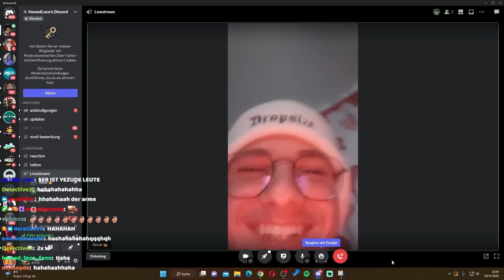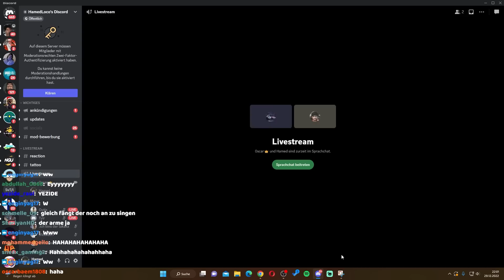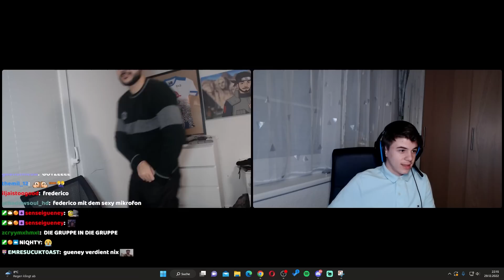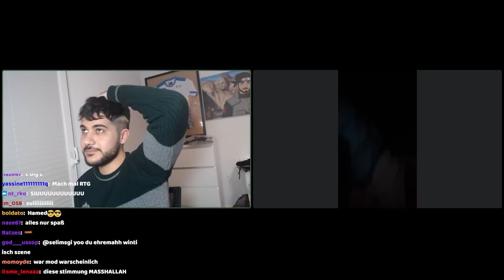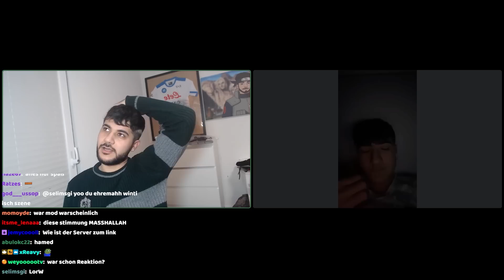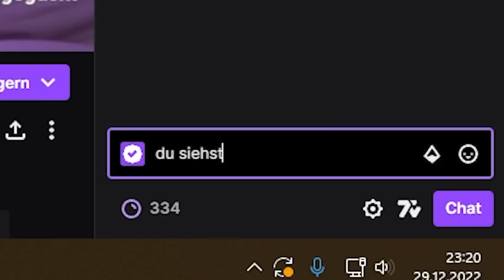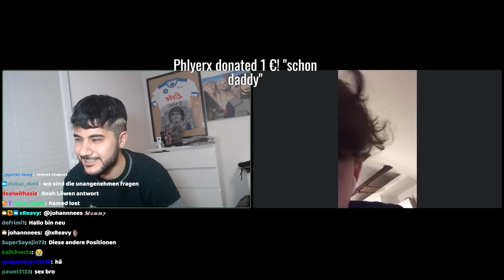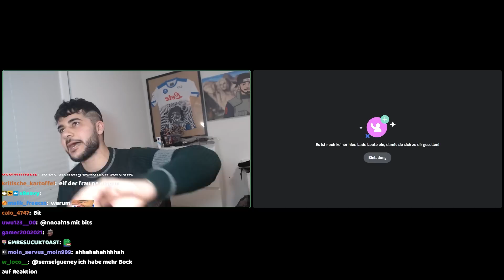Unangenehme Fragen Beantworten… ( Bodycount, Länge usw)